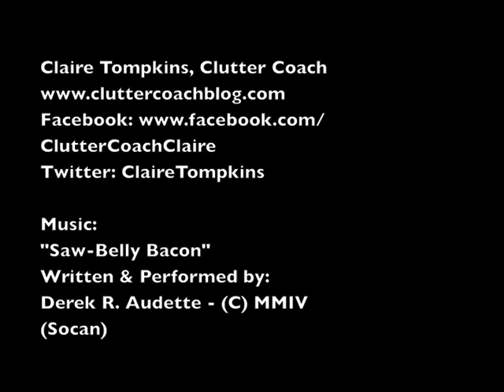Simple Way #7.m4v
Home organizing ideas from the Clutter Coach.

This is part of my video series based on my guide: "52 Simple Ways to Get Organized."

Why this guide?
   -- You'll get more time. Time to spend the way you want to
   -- You'll be in control of your environment
   -- Your life will be simpler
   -- You'll save money. No more replacing lost items
   -- You'll be prepared for the unexpected. Because it's going to happen!
   -- You'll experience zen-like calm because you can lay your hands on
       what you need, when you need it